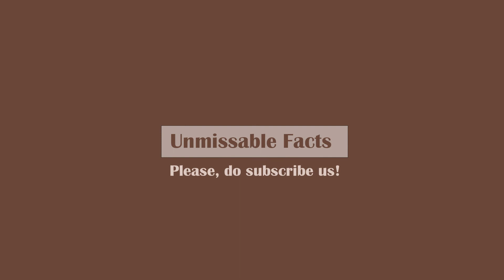Redmi Note 7 harga, spesifikasi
Watch Redmi Note 7 harga, spesifikasi in Indonesia along with specifications as updated on May 2019. Xiaomi Redmi Note 7 comes at starting price of Rp 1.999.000 in Indonesia. All three variants of Redmi Note 7 i.e. 3GB/32GB, 4GB/64GB and 4GB/128GB are available in Indonesia which you can buy from physical as well as online stores.